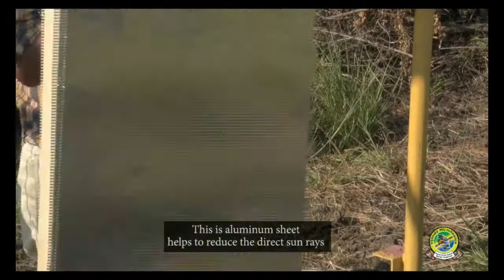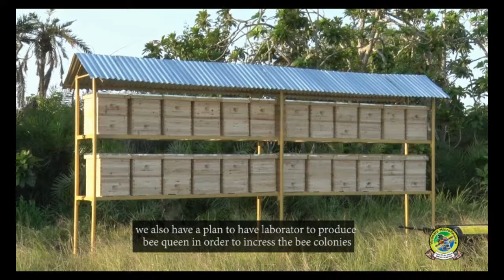Beefranchise Apiary Establishment and Management